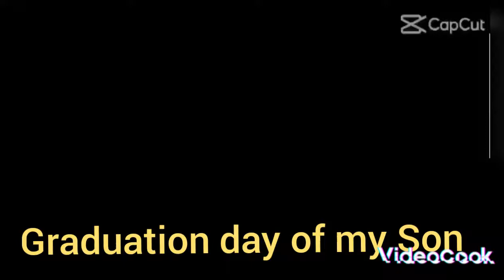Graduation day of my gr.12#margie's TV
study harder for better future someday